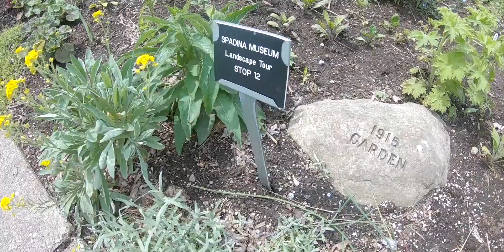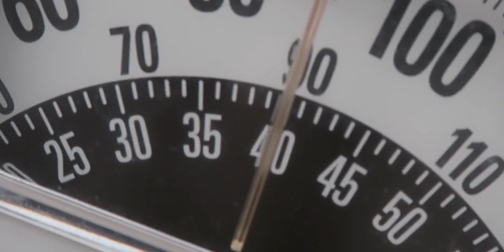WEEKLY VLOG | GRWM 6天瘦了6斤？！在多伦多感受NBA总决赛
vlog,生活,留学,下班日常